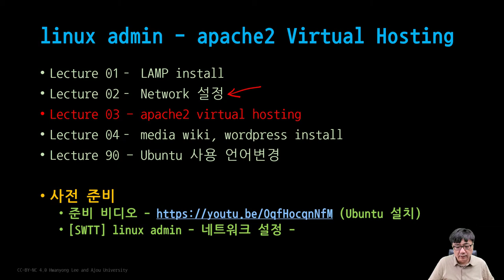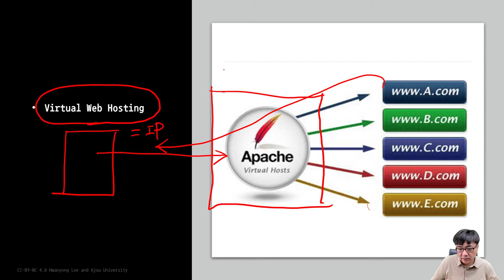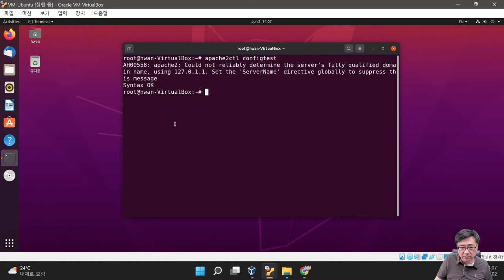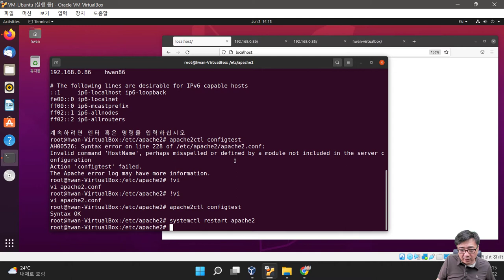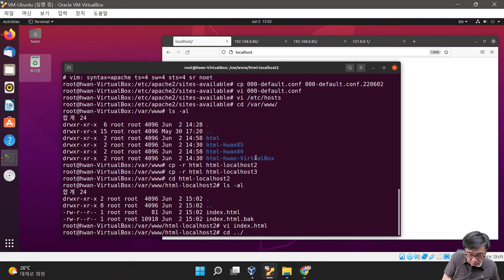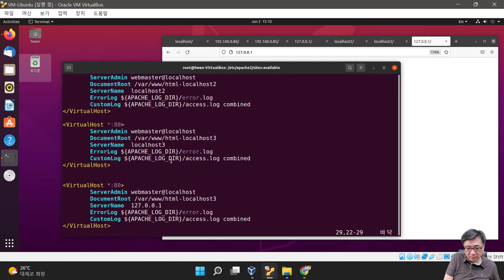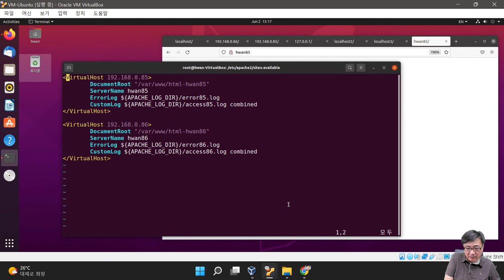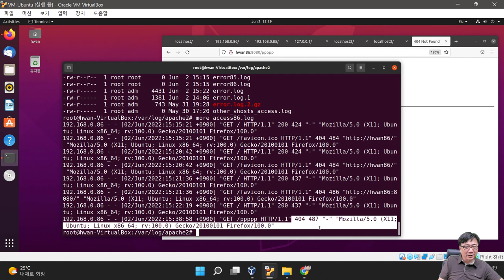[SWTT] linux admin 03 - Virtual web hosting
Ununtu 20.04 에서 Apache2 를 이용한 Virtual Hosting
by name / by IP address / by Port